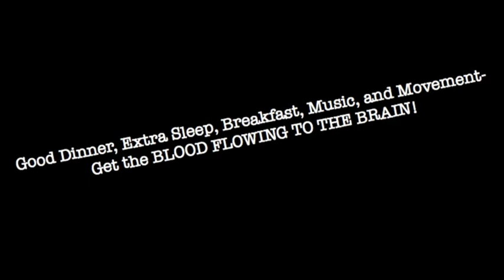RJB Fine Arts Department ISTEP Video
RJB shake the ISTEP!